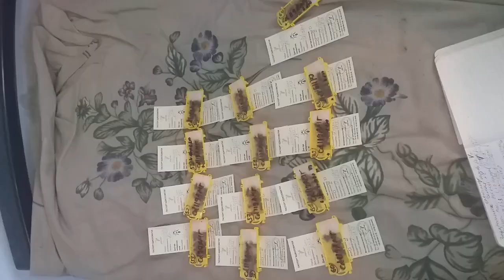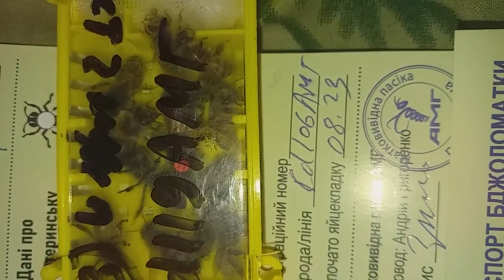Острівні Матки Кордован Ф0 бджоломатки контрольованого спарювання Острівний облітник на Дніпрі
Телеграм сторінка давайтесь !

Матковивідна пасіка амг.   Матковод амг Бакфаст. бджільництво 2023 Бджоли.

Неплодные матки по почте, матки ф1 і ф0 поштою та нова пошта.

Андрій
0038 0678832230 ( тут вайбер, телеграм, вацап)
(Бджоломатки в наявності / пчеломатки в наличии)  телефонуйте.